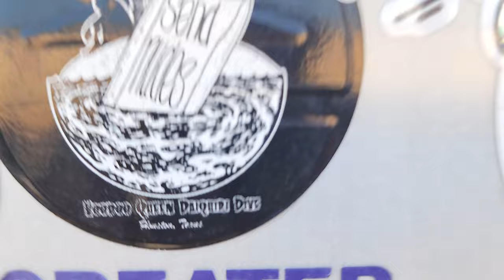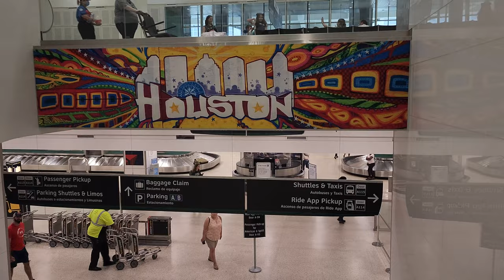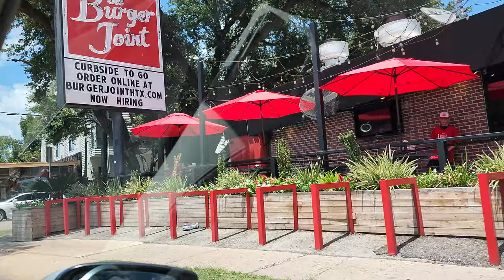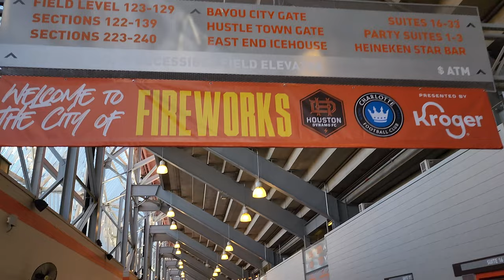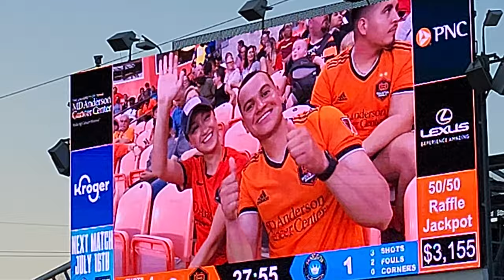MLS TOUR 22: VLOG #13 HOUSTON DYNAMO VS CHARLOTTE FC @ PNC STADIUM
🚀 Houston, we have landed on the 13th episode of the series! 1st game of 2 in the Lone Star State started off with a bang! 🧨 4th of July weekend, I just had to go out to the great state of Texas. In this episode watch as I travel once again from John Wayne Airport, through Vegas to get to Houston to see the Dynamo take on Charlotte FC over at the PNC Stadium. I had some great company alongside me this time. My lovely gf, Jayda, and a good, old friend of mine, Soneil. Even though the travel was long, the heat was scorching, it was all worth it! From delicious food to Monet-filled museums, Houston had all to offer! Then to top it off with an impressive stadium with a view of the city and a very well combated game of footy was phenomenal! Shoot! Even watching fireworks in the city of fireworks was just epic! 🎆

I hope you enjoy the latest vlog in the series! As always, thank you for taking time out of your day and watching! You are greatly appreciated! 🙏🏽

MLS VLOG 13
07/03/2022

I hope you all are enjoying the series! As always, thank you for tuning in and for your continued support. I appreciate you all.